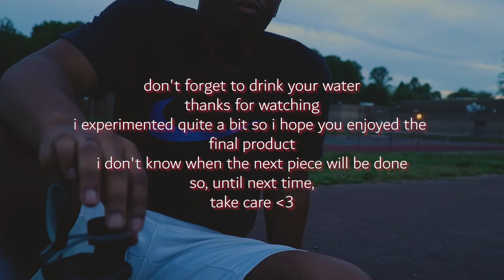shaking off the rust (1v1 hoops)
just a casual hoop video